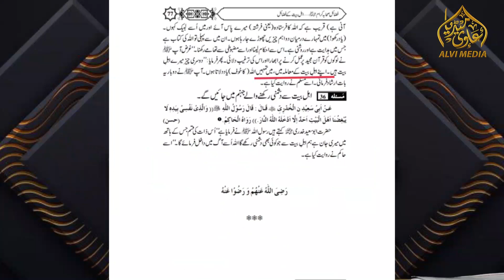Ulama e Ahl e Hadith par mirza ka ilzam.! || Reply to Eng Ali mirza || By Mufti Atiq Ur Rahman Alvi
Ulama e Ahl e Hadith par mirza key ilzam.! || Reply to Eng Ali mirza || By Mufti Atiq Ur Rahman Alvi